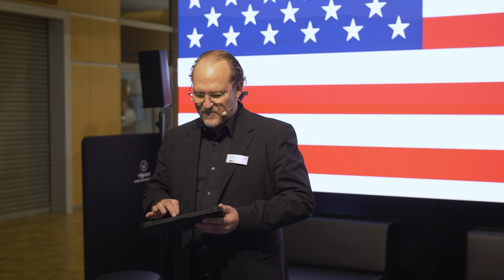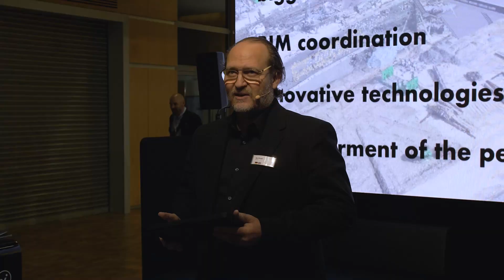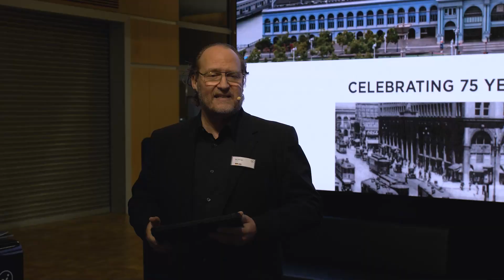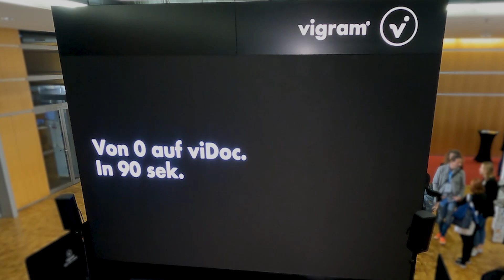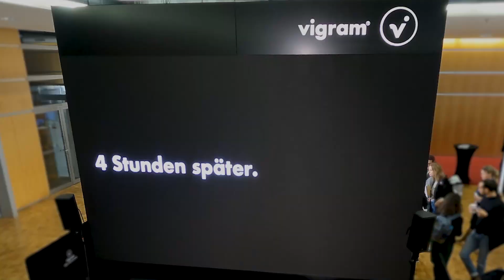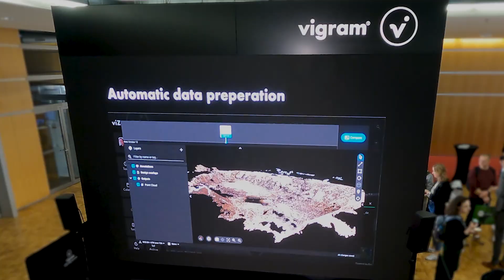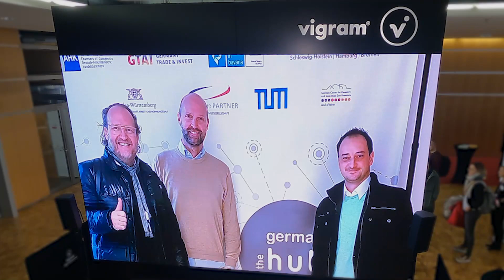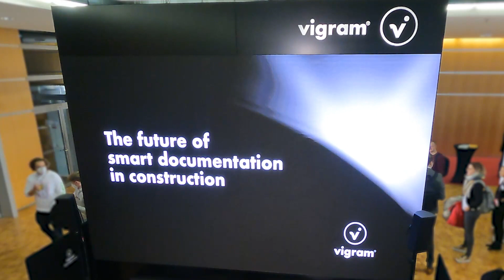Surveyin’ in USA – Proof of Concept mit Plant Construction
Vortrag auf der BIM World 2022
Ben Rünger, Chief Creative Officer, vigram

Das viDoc® ist ein Multi-Measurement Tool. Das heißt: Sie können unterschiedliche Methoden zur Vermessung und Dokumentation mit einem Gerät ausführen. Handlich und praktisch für den täglichen Einsatz. Einfach und schnell zu bedienen für alle, die auf der Baustelle vor Ort sind.

Entdecke Sie BIM in der Praxis: Anhand der Infrastruktur Baustelle B29a Ebnat, Ortsumgehung, Baden-Württemberg. Use Cases wie: verschiedene Bauphasen, 3D-Modelle, BIM-Anwendungen.

Gemeinsam im Projekt arbeiten mit Plandaten und As-Built Daten von Baustellen. Dokumentieren, messen, analysieren und kommunizieren – in der Cloud.

vigram ist visionärer Lösungsanbieter für „smart documentation“ – mit Fokus auf die Bauindustrie. Unser Antrieb: neue Möglichkeiten eröffnen und neue Standards setzen für Ressourcen-effizienteres planen, bauen, überwachen und instand halten. Durch das Vereinfachen von Workflows, die Automatisierung von Prozessen bis hin zu Remote Supervision ganzer Baustellen.

„smart documentation“ hat dabei eine Schlüsselrolle: beginnend in der Planung, über die Bauausführung bis zur Instandhaltung. Dafür entwickelt vigram Hardware, Software und Services. Und bietet Consulting und Empowerment, um die neuen Technologien in der Praxis einzuführen und dauerhaft einzusetzen.

vigram ist 2019 gegründet von Tech Entrepreneur Sidon Futterknecht und Co-Founder Nicolai Nolle. Als visionärer Lösungsanbieter für „smart documentation“ mit Fokus auf die Bauindustrie und Fantasie für mehr.

Unsere Wurzeln liefern die Impulse für sinnvolle Technologien für heute und morgen. Entstanden in über 10 Jahren Praxis als innovatives Ingenieurbüro: dem Fundament für unsere Marktkenntnis, Vermessungs- und BIM-Expertise und die Anforderungen im Bauwesen.

„Smartphone goes RTK“: Mit der Erfindung des viDoc und dem Launch in 2021 beginnt eine neue Ära auf den Baustellen. Das Smartphone in der Jackentasche wird zum professionellen Vermessungsgerät mit höchster Präzision.

2022 Launch der viZone Collaboration Platform: alle Beteiligten kommen digital zusammen, um Baustellen zu organisieren und zu dokumentieren. Mithilfe von transparenten 2D & 3D-Messdaten. Offen und anschlussfähig an CAD, CED & Co.

Rund 65 Menschen aus 12 Nationen sind heute bei vigram an Bord: im Management und Consulting, der Entwicklung, Produktion und Marktbearbeitung. PIX4D ist strategischer Partner für den weltweiten Vertrieb des viDoc, App Lösungen und Processing Services.